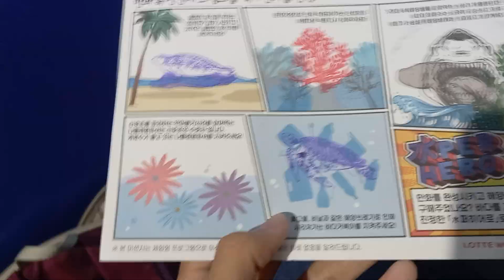Lotte Aquarium P9